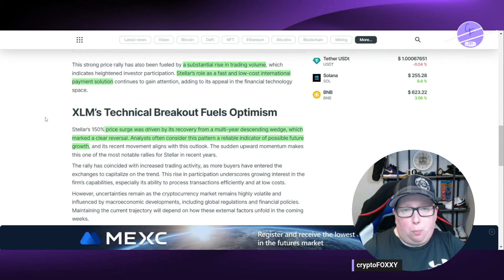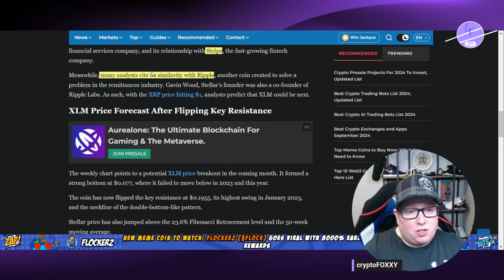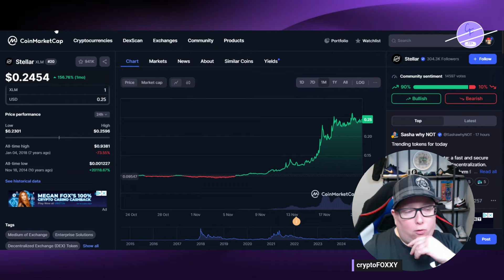Stellar XLM Crypto Gains 150% in Impressive Rally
Stellar XLM has jumped by 150% in a notable breakout that indicates increasing trust among traders and increased trading activity. XLM broke out of a permanent wedge pattern, which has often been a sign of bullish momentum.